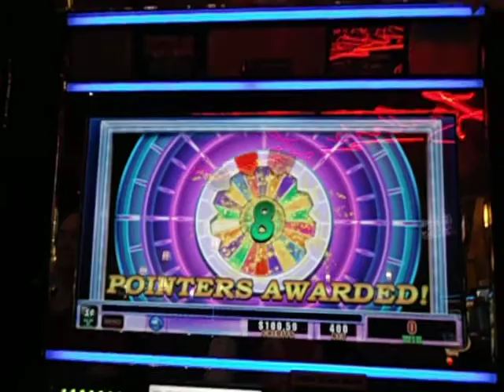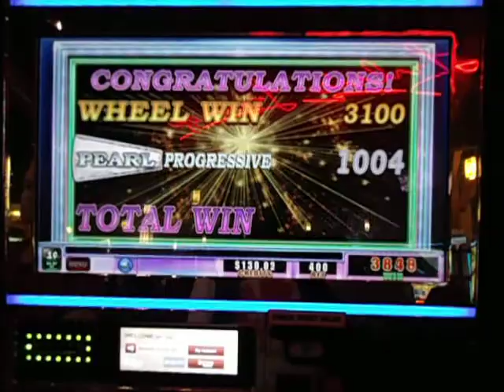Wheel of Fortune- 8 pointer- MAX bet